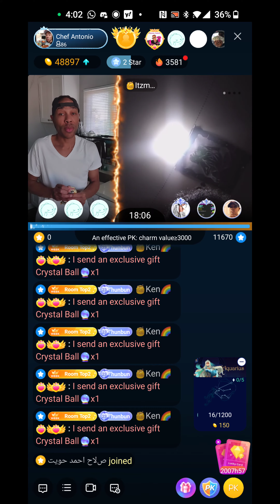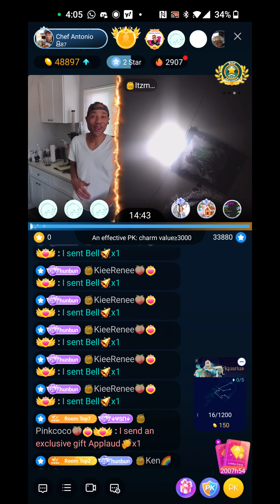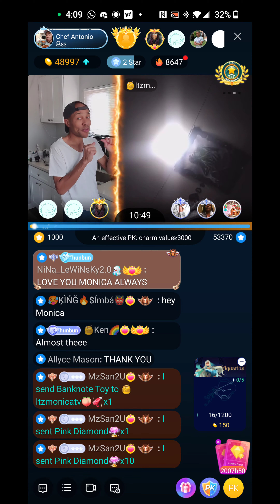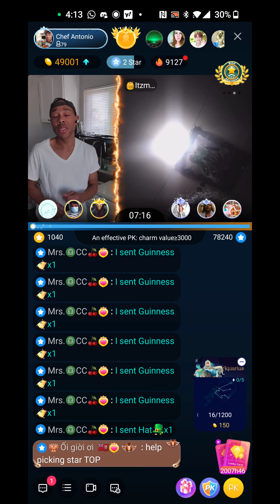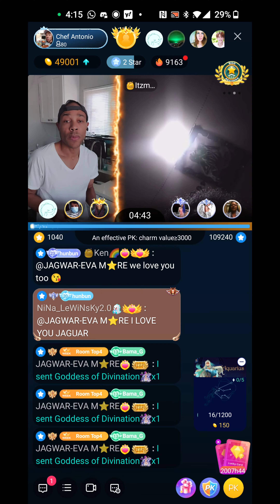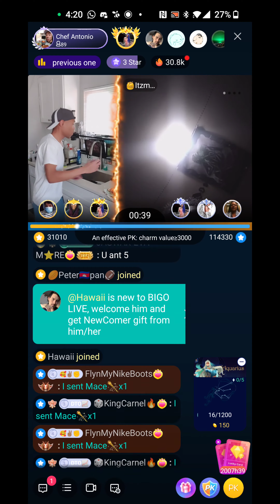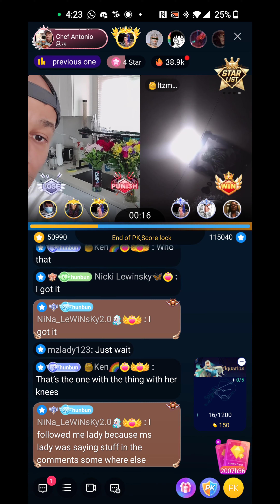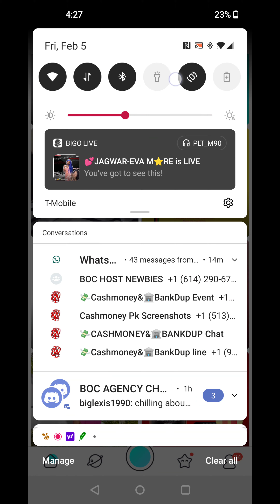chef Antonio lunch box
bigo cooking show